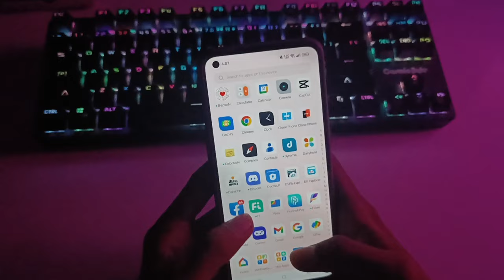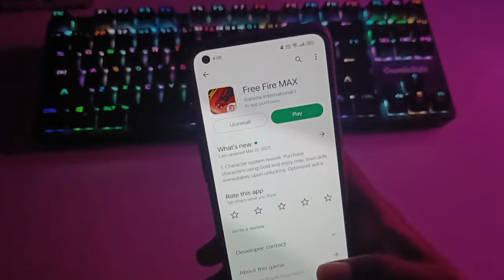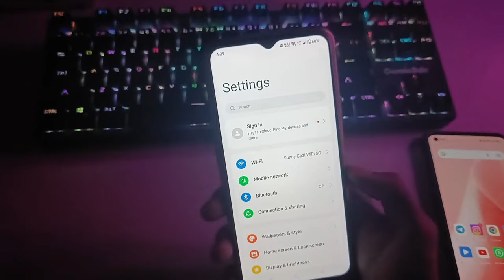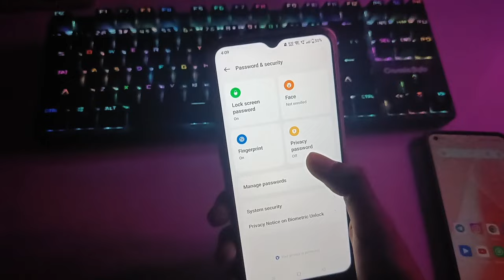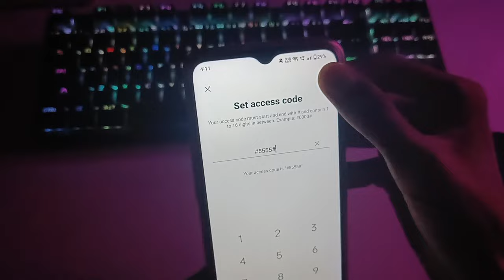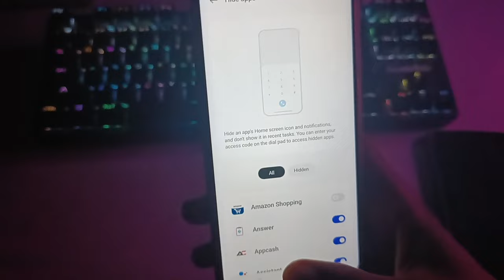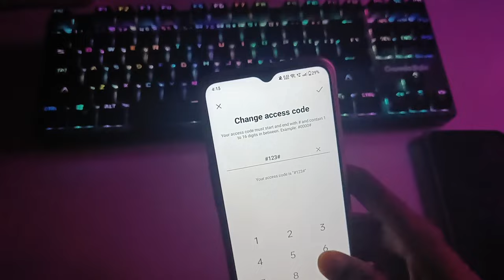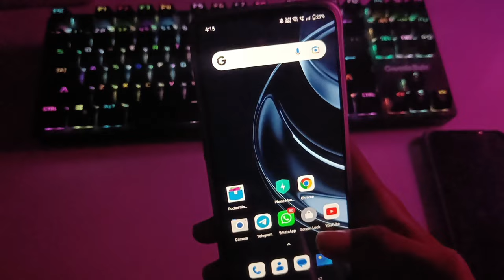🤫How To Hide Free Fire in Dialer|Free Fire Dial paid me kaise Hide Karen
hide apps in dialerdialer me app hide kaise kare
hide apps in dialer redmi